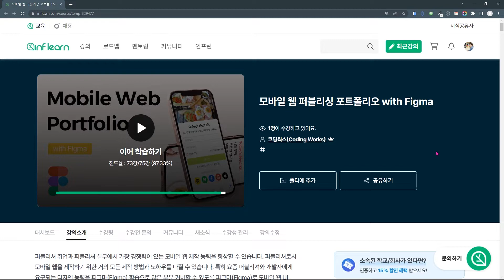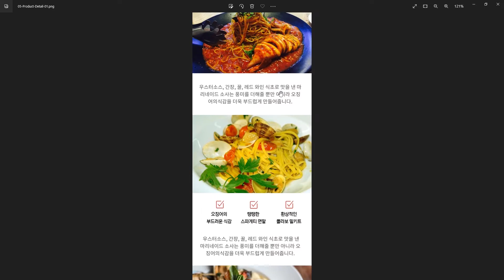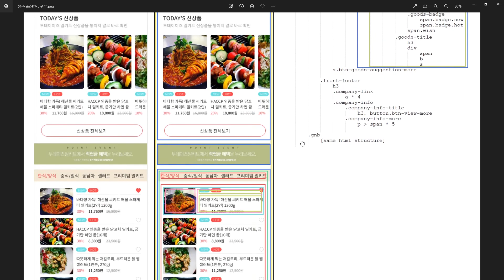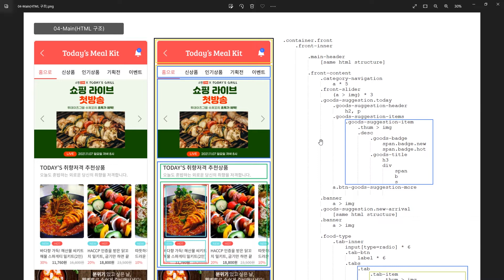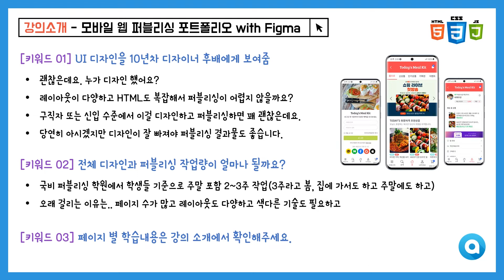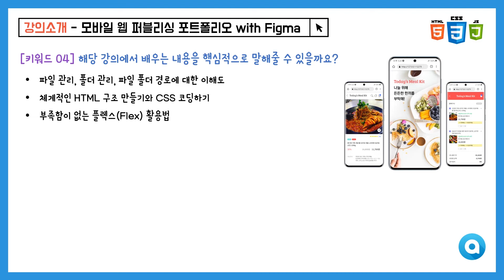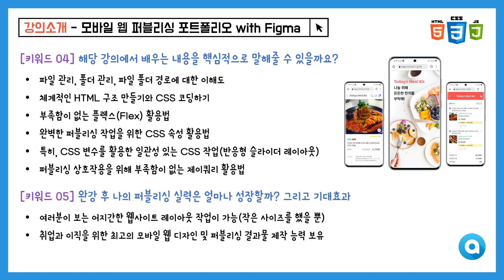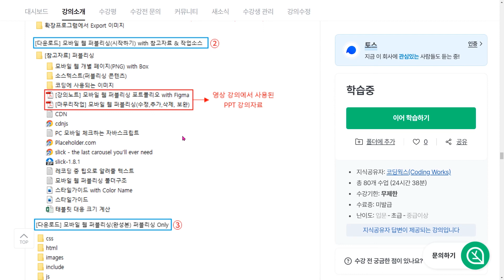모바일 웹 퍼블리싱 포트폴리오 with Figma 강의소개│인프런 | 미리보기 | 피그마, Figma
🔔  퍼블리셔와 개발자들에게 필수! 모바일 웹 퍼블리싱 핵심 강의  🔔

코딩웍스의 모바일 웹 퍼블리싱 제작 노하우가 담긴 알짜배기 강의!
모바일 웹 UI 디자인 및 퍼블리싱 제작의
필수 이론과 노하우, 실전 제작까지 한번에 알려드립니다.